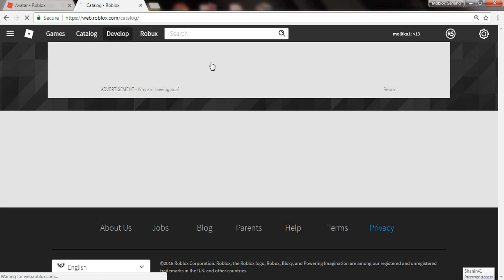How to Wear all Black in Roblox. [Patched]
Hey guys today i showed you how to wear all black in roblox